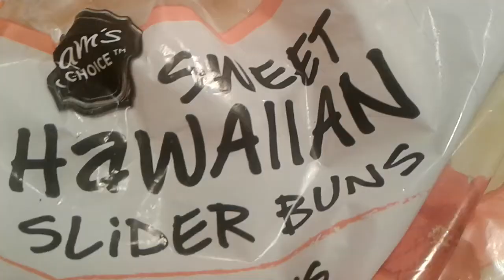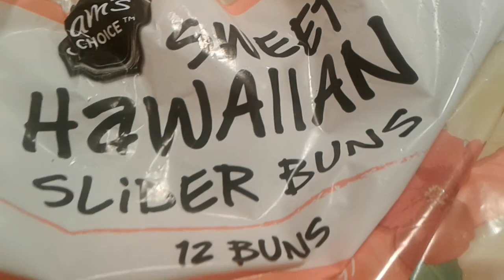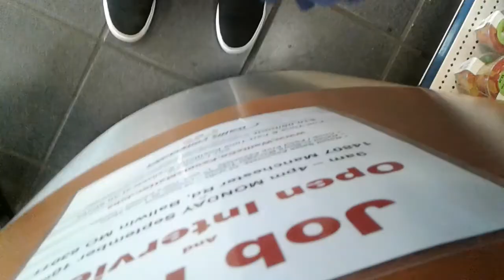How to make a slightly spicy sandwich PT.1 100sub special